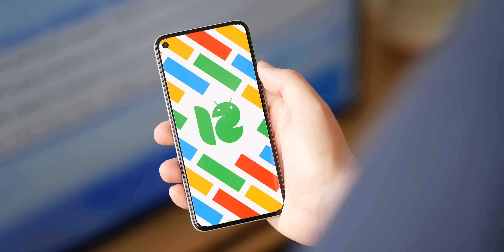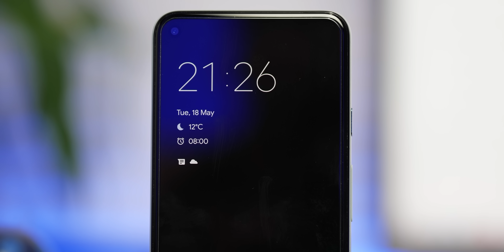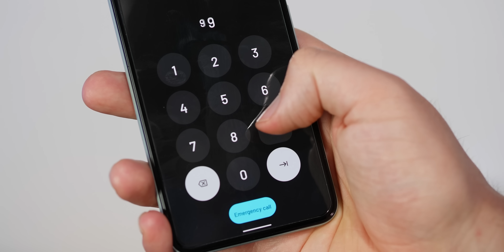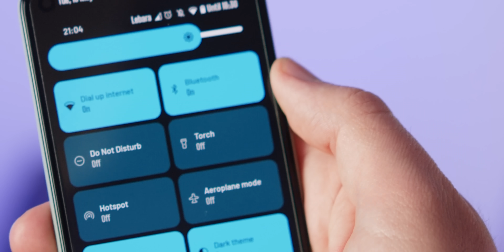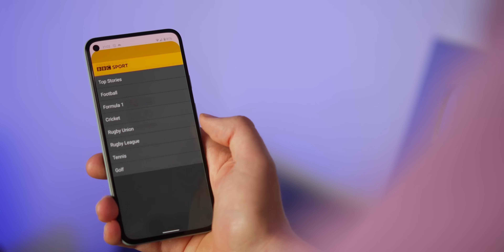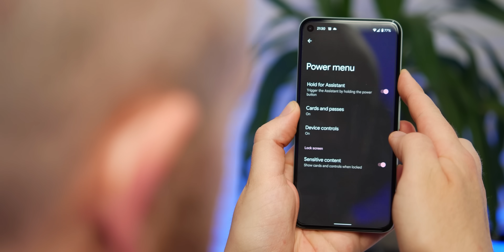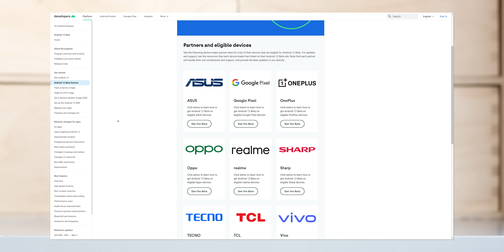Android 12 Beta 1: Top new features!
Our favourite new features in Android 12 Beta 1!

Timestamps
00:00 - Intro
0:55 - New lockscreen layout
1:36 - Larger lockscreen clock
2:17 - PIN input
2:37 - Notification toggle section revamp
3:28 - Menu tap animations
3:56 - Icon-specific UI shape tweaks
4:27 - Hold for Assistant
5:06 - Double tap
5:32 - Final thoughts
6:04 - How to get Android 12 Beta 1
6:24 - Outro

Or join our Telegram group for news as it happens, directly to your smartphone

My 🎥🎙gear:
Panasonic Lumix GH5

Rode NTG-3